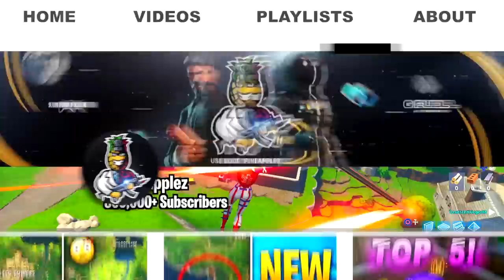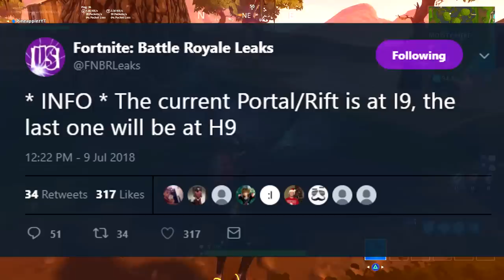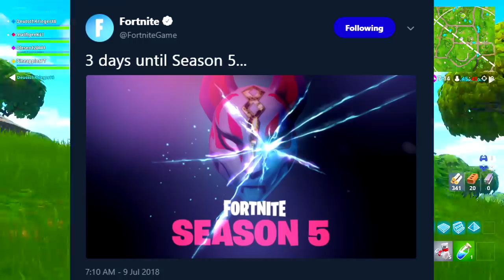IT'S FINALLY HAPPENING!! *NEW* REAL LIFE CHALLENGES & PORTALS!| Fortnite: Battle Royale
In this video, I talk about what's going on over at Moisty Mire after the newest update.